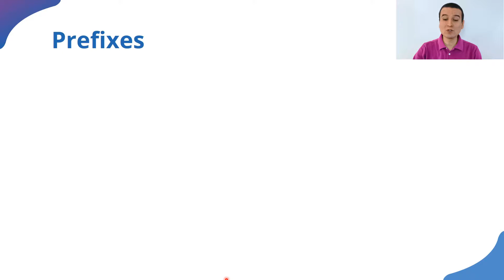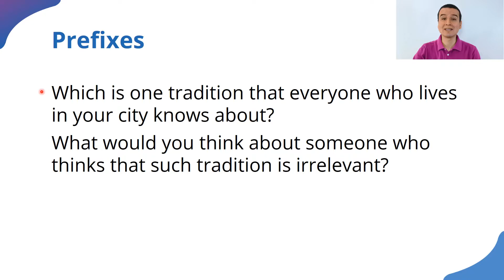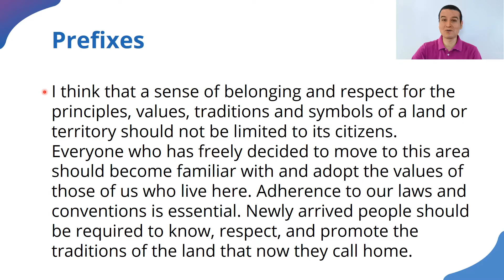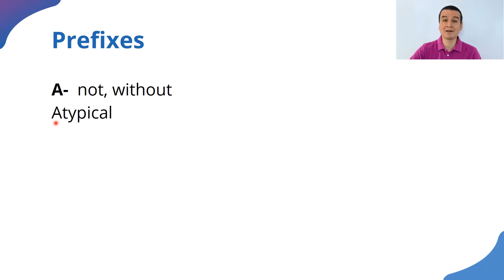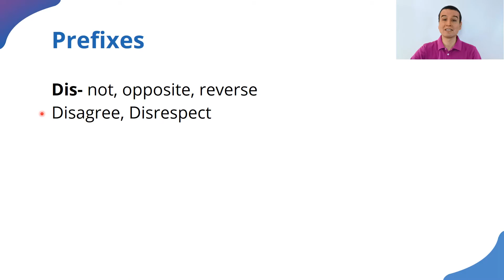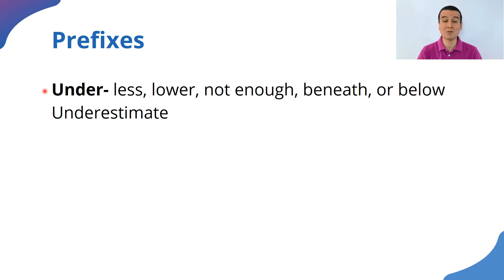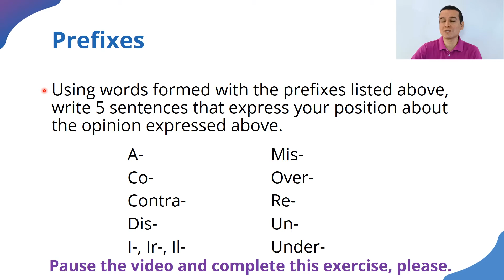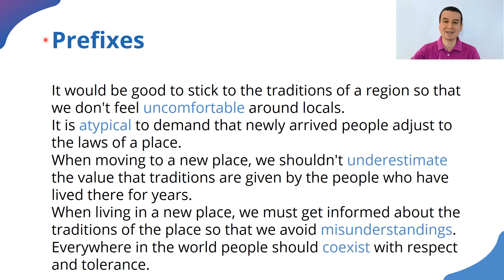Prefixes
¿Quieres conocer nuestras otras plataformas?